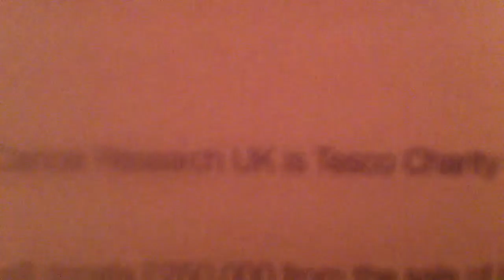Rabbit show interview from Sad dolls house dog story